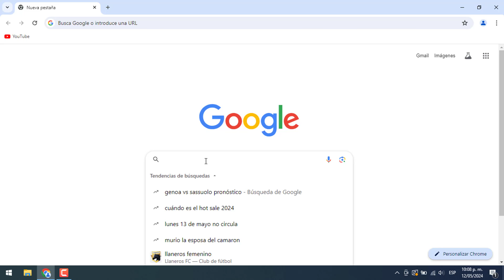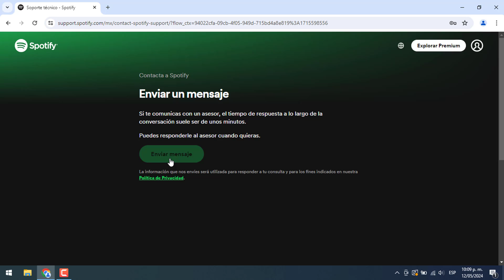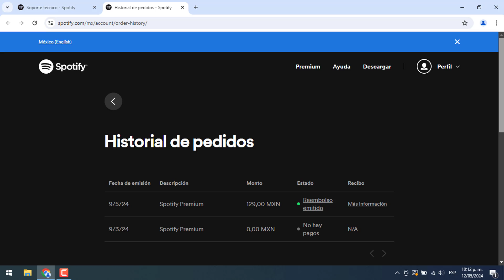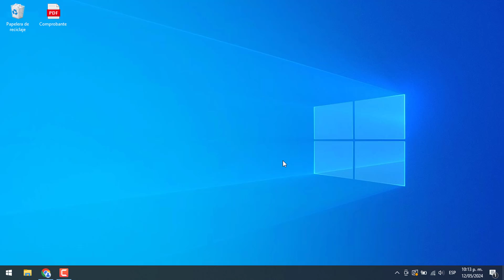Como Solicitar Reembolso de Spotify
Cualquier duda o problema me puedes contactar por los comentarios o instagram